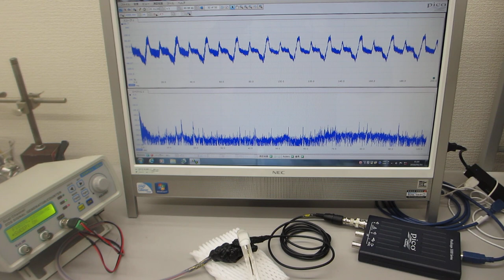メガヘルツ超音波発振制御プローブの超音波伝搬テスト（超音波プローブの製造技術）